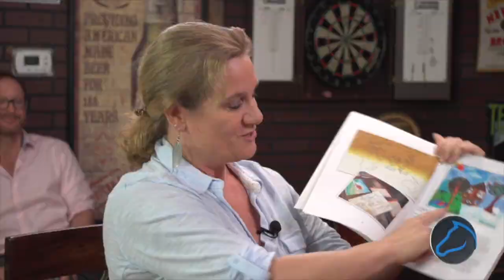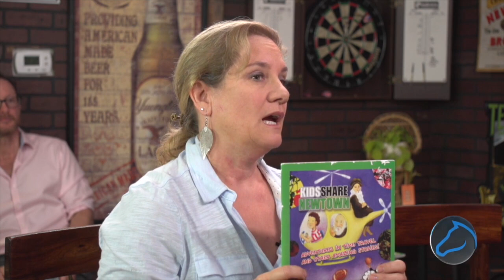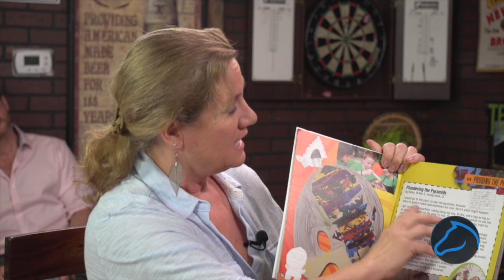"The Horse's Mouth" with Kristina Applegate from UpCycling Portraits and Kids Share Workshops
Welcome to “The Horse’s Mouth” with Tom McManus. Sponsored by Truck Accident Law Firm, The Horse's Mouth is a unique talk show where Tom’s guests sidle up to his bar to discuss the intersection of sports, business, and life.

Today, Tom sits down with Kristina Applegate from UpCycling Portraits and Kids Share Workshops.